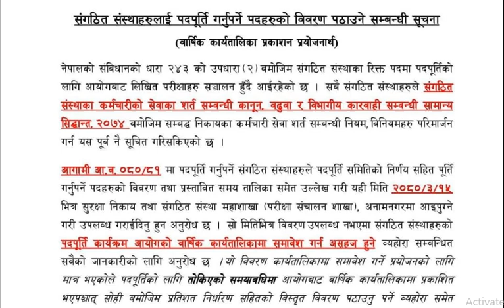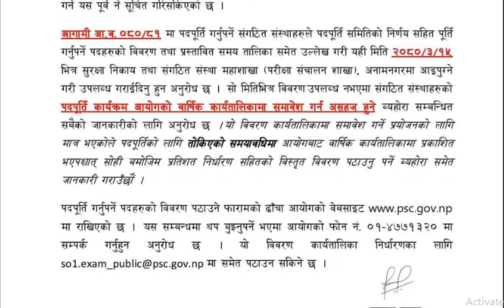Nepal Police Vacancy Notice | Fixed Date ?? APF, Army, NID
Nepal Police New Vacancy Notice !! | Fixed Date ?? APF, Army, NID And Police | Loksewa Capsule

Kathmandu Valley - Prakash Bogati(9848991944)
Out of Ktm Valley - Bhojraj Bastola(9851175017)
Facebook Msg - Paul Jii

Follow Our Facebook Page : Loksewa Capsule